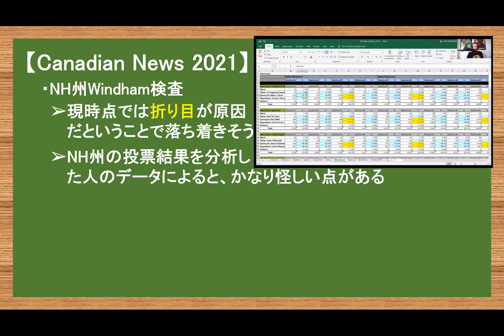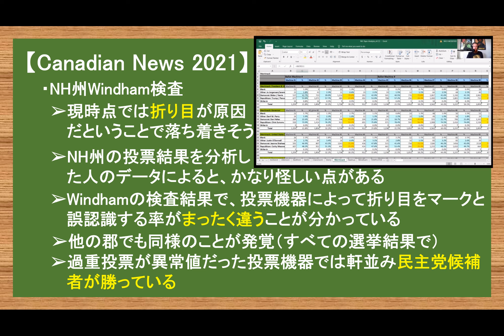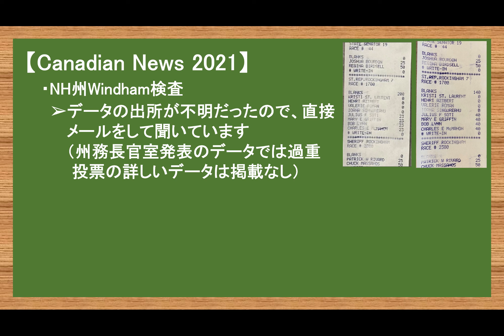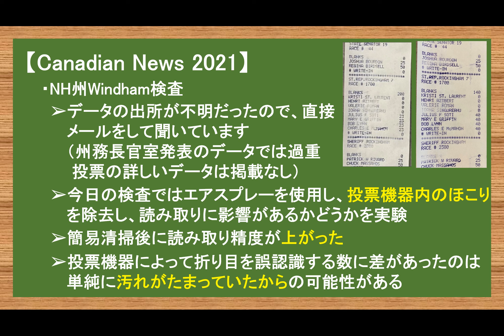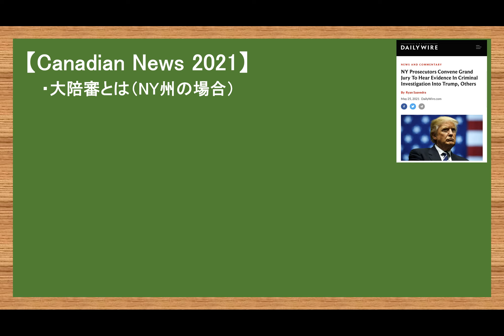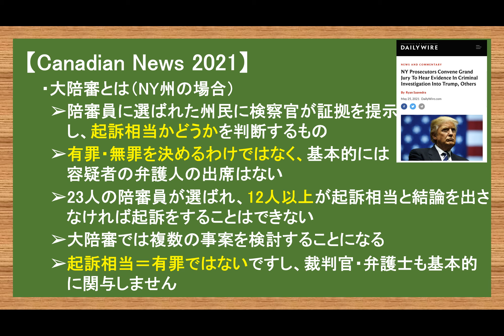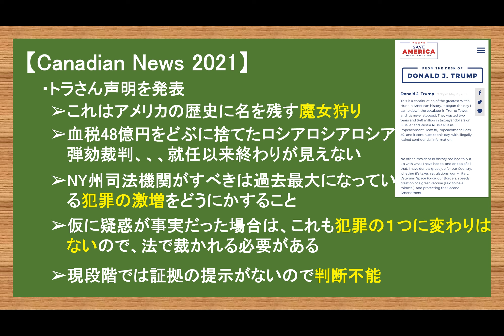NY州大陪審招集 NH州検査続報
【ねこ動画】でぶたぬきのお昼寝風景

2017年渡加、2019年永住権取得。